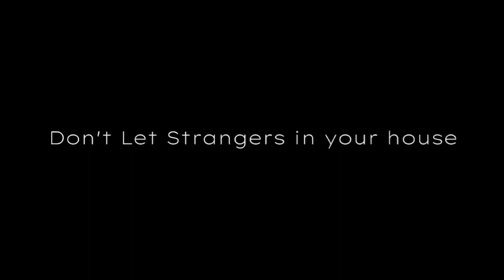My Inner Demons edit|[as] meme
Running Away Song by BADBADNOTGOOD, Samuel T. Herring, and VANO 3000